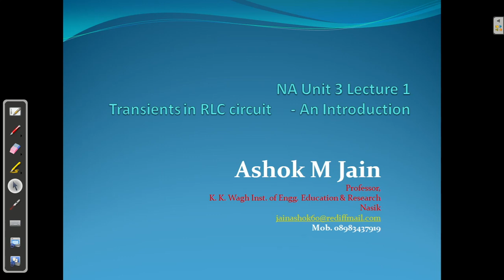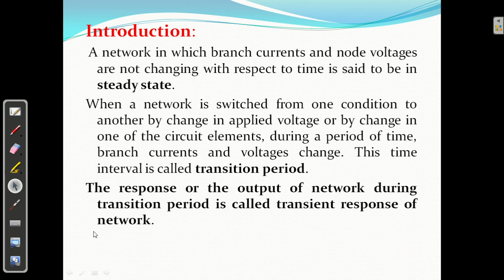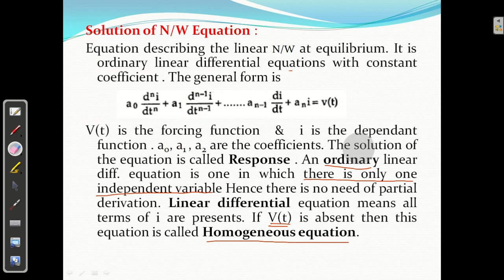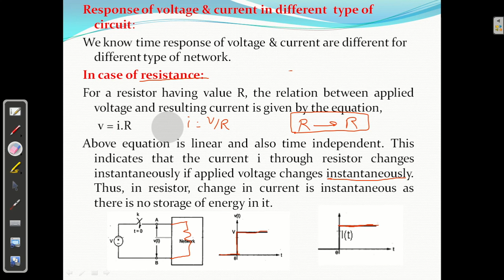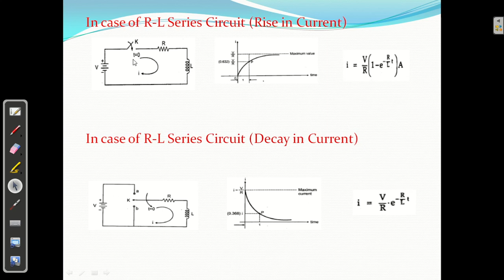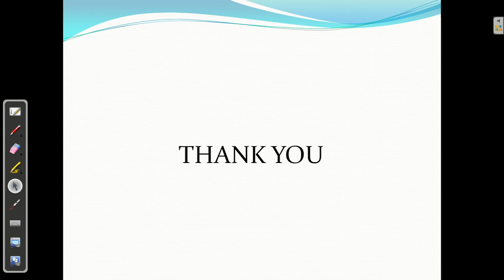Network Analysis | Transient Response - An Introduction | Unit 3-1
1: Network Analysis
2: Basics of Electrical Engineering

Subject : Network Analysis

Video 18
Title

Video 19
Title

Video 20
Title

Video 21
Title

Video 22
Title

Video 23
Title

Video 24
Title

Video 25
Title

Video 26
Title

Video 27
Title

Video 28
Title

Video 29
Title

Video 30
Title

Video 31
Title

Happy Learning : )

?Keyword's

ac network analysis
basics of network analysis
best book for network analysis
best network analysis
complex network analysis
network analysis

Circuit Theory and Networks
Circuit Theory and Networks Lectures